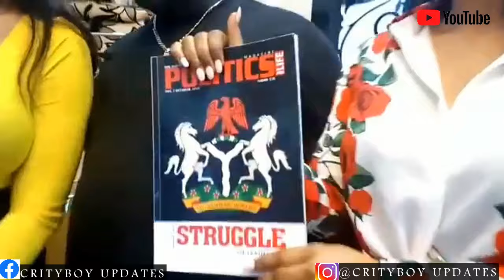T€@rs John Okafor Aka Mr Ibu Tells Story! Almost K!ll€d By Staffs In His Office - FULL VIDEO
John okafor has been the comic guy and other nollywood comic actors who has been putting smiles on our faces due to their very funny demonstrations and interpretations of any roles given to them in the movie industry

John okafor is a funny man, what on earth a man like mr ibu must have done to deserve him being poisoned or killed meen!! people are heartless...like he said people in same age group with him from the same village tried to murder him just because of his success. well, all i can say to this funny actor is God protect him from all evil eyes ...

Talking about how he could have been dead and become another story, he says his big stomach is as a result of the incident and used to be bigger than what it is now.

This Channel is all about Celebrities Gossip and Biography,News, music, Comedy etc